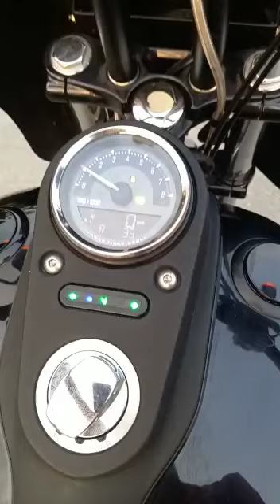Jamu Ganteng.. 😎 HD Dyna Street Bob 2013 Black Club Style Siap kirim se 🇲🇨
Dyna Street bob 2013 Black
Mesin kering
Keyfob
Odo 54k
Windshield After market
Stang LA chopper
Sisibar aftermarket
Handgrip arlenness
Speedo Digital/analog
Tutup tangki pop up

Unit seger
Mesin kering, alus, no rembes.
Siap kirim se 🇲🇨

Info
Mas Ghufron
WA 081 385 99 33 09